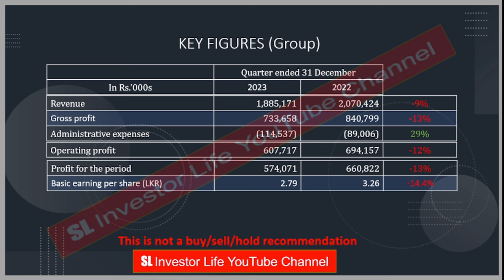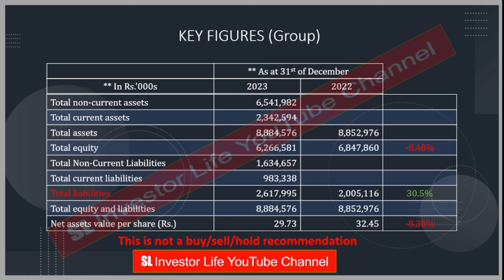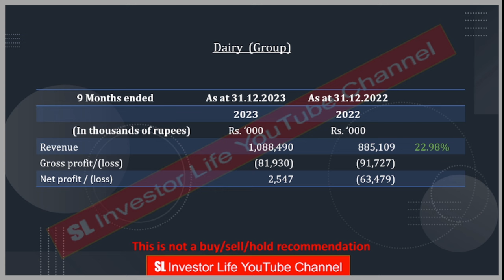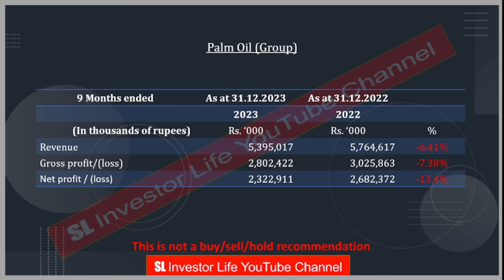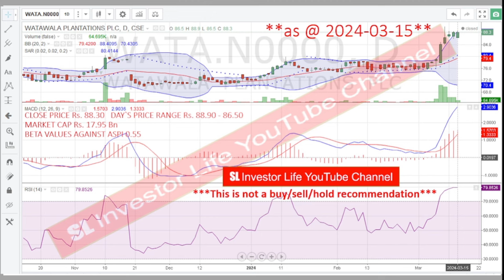WATAWALA PLANTATIONS PLC මුල්‍ය කාර්ය සාධනය Q3 2023 As at 31.12.2023 (WATA.N0000)